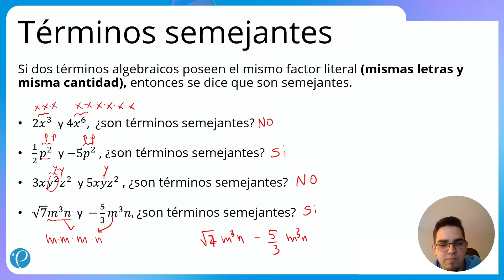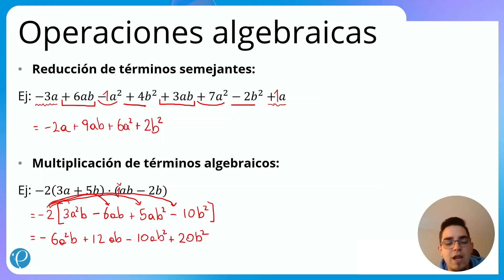Expresiones Algebraicas | Operaciones algebraicas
Cápsulas de contenido - Matemática M1 - Cápsula 16
Unidad temática: Expresiones algebraicas